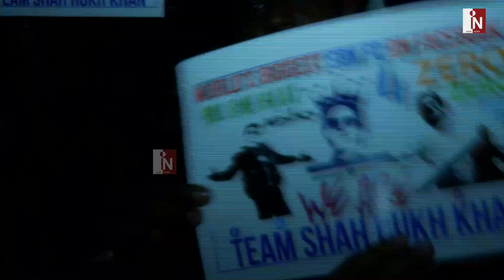Salman Khan ने PUBLICLY की SRK की Insult , बोल दी बड़ी बात